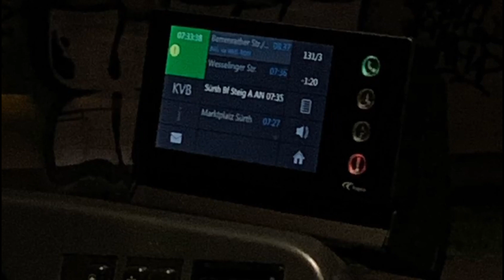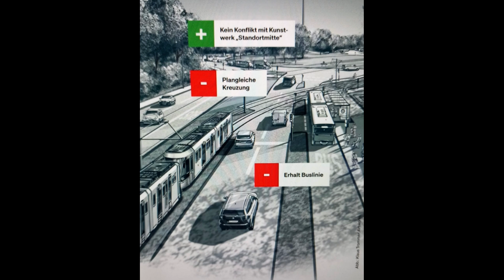Dokumentation Nord-Süd Stadtbahn Köln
Diese kleine Dokumentation geht über den Ausbau der Linie 5 nach Rondorf und Meschenich. Bei Fragen gerne in die Kommentare schreiben